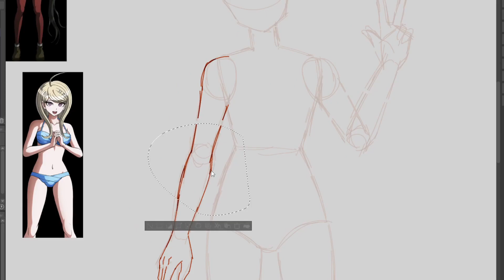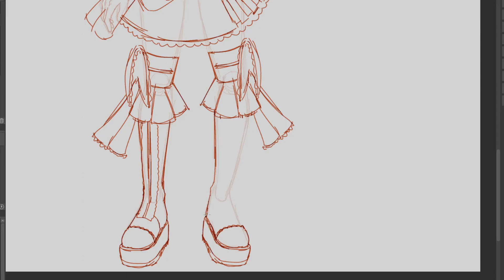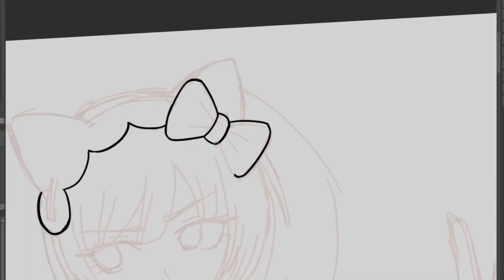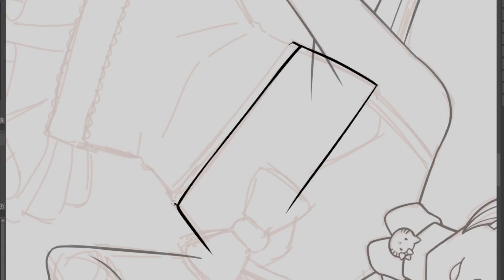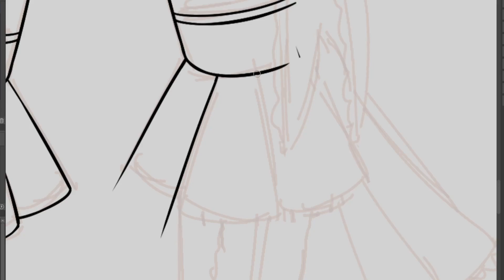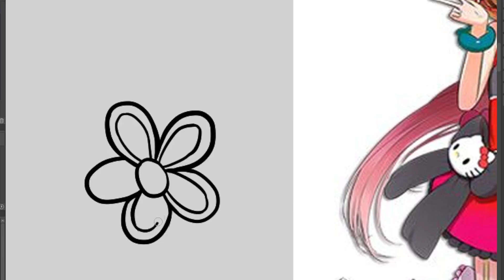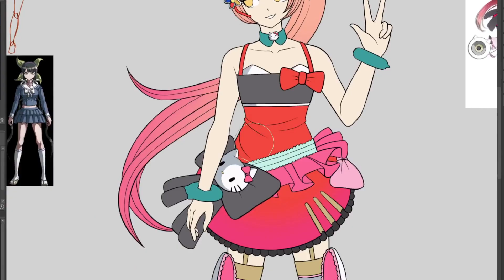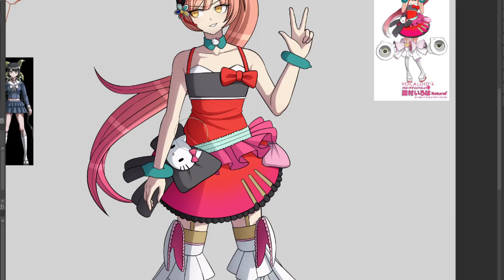[ SPEED PAINT ] - I R O H A (DANGANRONPA STYLE) -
proof that I can indeed draw in the dangan style!

- SONGS USED -
ZOMBIE★HOSPITAL (JinseiP)
I Hate Sailor Uniforms (JinseiP)
Hot Pursuit! The Real Story of The Runaway Girl! (SLAVE.V-V-R)